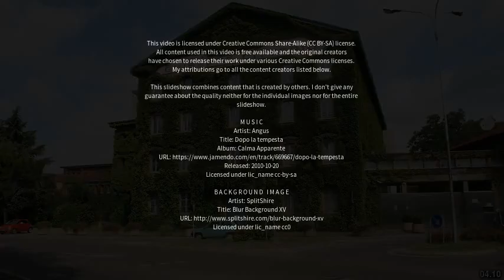Best places to visit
Best places to visit - Vimodrone (Italy) Best places to visit - Slideshows from all over the world - City trips, nature pictures, etc.